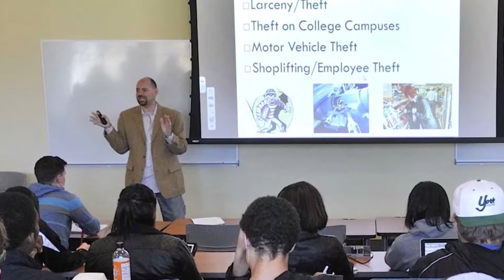Bring Your Future into Focus: Criminal Justice at GMercyU